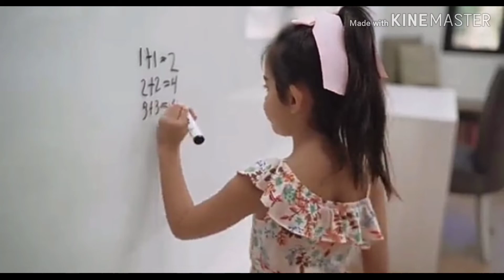TEam Kramer's House|slide show